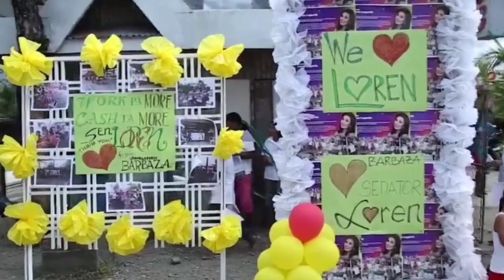LODI KO SI LOREN! (LOREN LEGARDA CAMPAIGN JINGLE FOR SENATOR 2022)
Loren Legarda is a former broadcaster, environmentalist, former senator and the incumbent representative of Antique's lone district. She also ran for Vice President in 2004 and 2010 but lost twice. Now she is trying to have a senate seat once again, running under the Nationalist People's Coalition. She is also included in the Lacson-Sotto, Pacquiao-Atienza and Marcos-Duterte Senate slates.